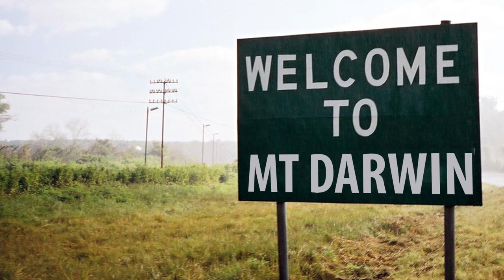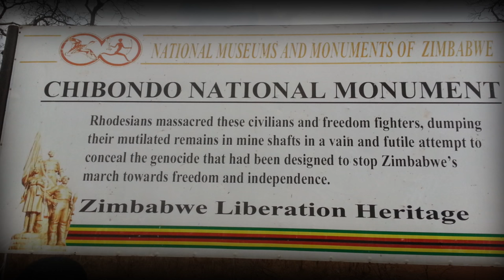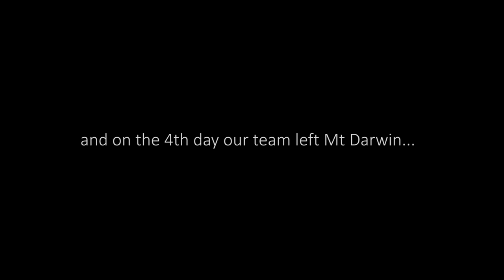The Wailing Bones of Mt Darwin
A documentary exploring the topical issue of the people who were dumped in mine shafts. It will also go on to look into the problems surrounding the incomplete process of exhumation undertaken by the fallen heroes trust.

Filmed by a Samsung Galaxy S3